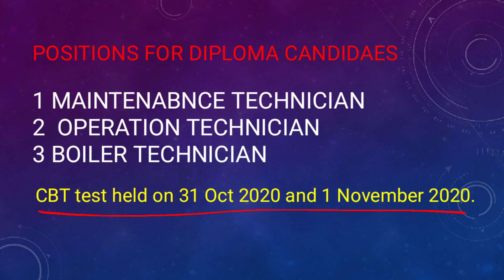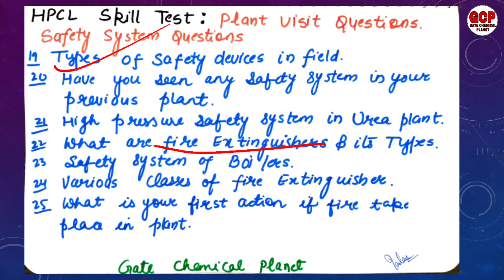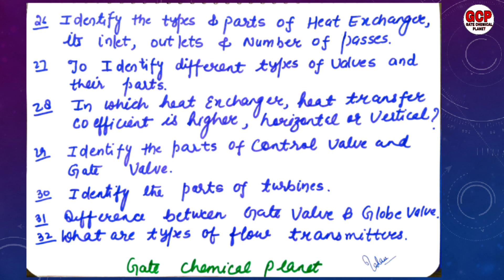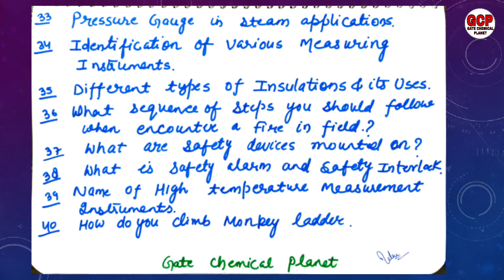HPCL SKILL TEST|EXPECTED QUESTIONS|CHEMICAL & MECHANICAL ENGINEERING|GATE CHEMICAL PLANET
HELLO EVERYONE,
THIS IS THE VIDEO ON  HPCL SKILL TEST, HOW TO PREPARE HPCL SKILL TEST,QUESTIONS AND EXPERIENCE BY GATE CHEMICAL PLANET.
THIS VIDEO IS FOR HPCL SKILL TEST ON EXPECTED QUESTIONS FOR CHEMICAL & MECHANICAL ENGINEERING STUDENTS BY GATE CHEMICAL PLANET.
ABOUT “GATE CHEMICAL PLANET”
GATE CHEMICAL PLANET is the Best ONLINE COACHING for GATE-2021 in Chemical Engineering, providing free lectures series, MCQ’S Series, MSQ’S Series and highly updated content for those students, who are eager to study but not able to afford coaching fee in this difficult COVID-19 Pandemic time. Our Aim is to provide quality education without any cost.

Please give it a “big thumbs up” and share with all your friends and classmates.